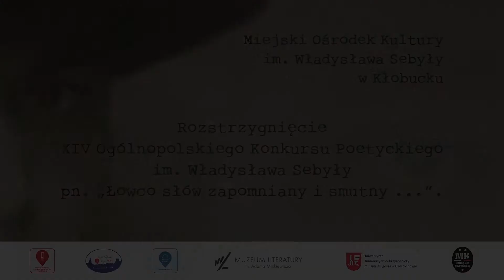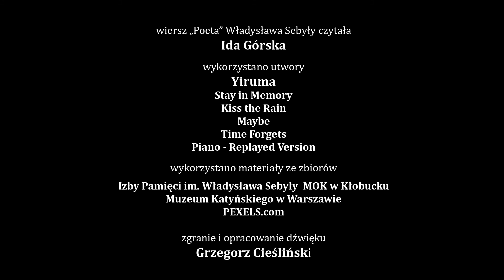V Gala Poetycka im Władysława Sebyły